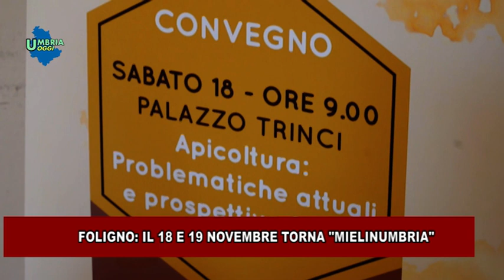A FOLIGNO MIELINUMBRIA IL 18 E 19 NOVEMBRE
SPECIALE DEL  14 NOVEMBRE 2023 - TEF CHANNEL CANALE 12